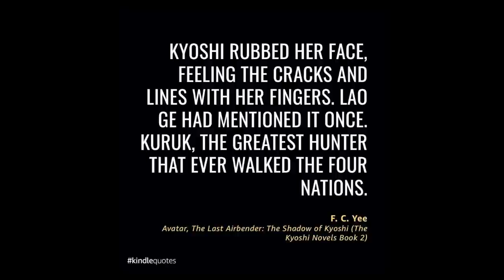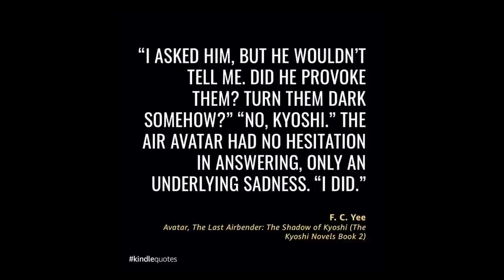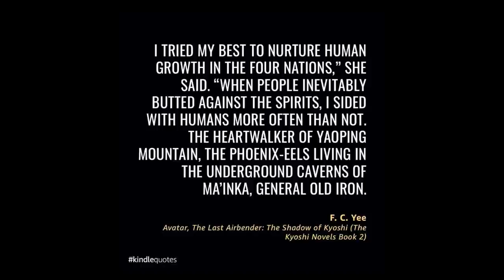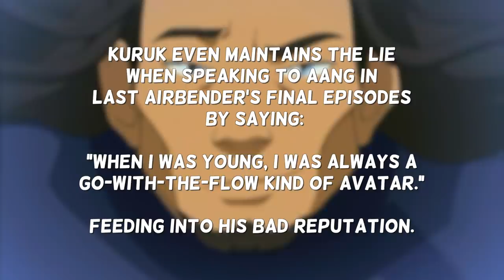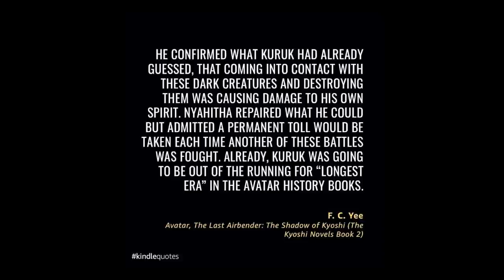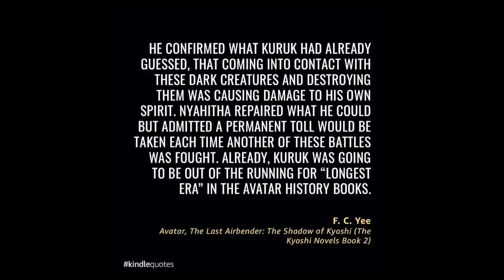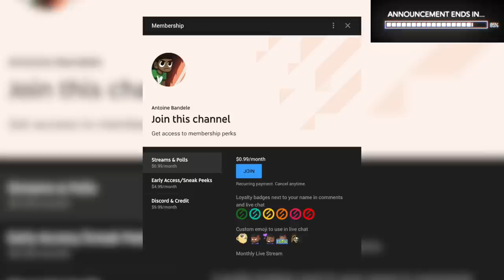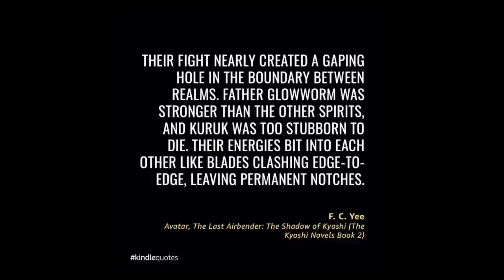Yangchen is the Reason Kuruk Died So Young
Y'all need to put more respect on Kuruk's name. He died for another Avatar's "sins." Haha, bue for real, let's discuss the new ideas presented about Avatar Yangchen and Avatar Kuruk from F.C. Yee's The Shadow of Kyoshi.

0:00 - Introduction
1:03 - Why Spirits Hated Kuruk
2:49 - Yangchen Originally Provoked Dark Spirits
3:34 - Kuruk protects Yangchen's Legacy
5:43 - Kuruk's Shortened Life
8:12 - Kuruk's Fighting Prowess
9:09 - Closing Thoughts

United States

CREDITS

MUSIC

BIBLIOGRAPHY

• The Rise of Kyoshi
• The Shadow of Kyoshi